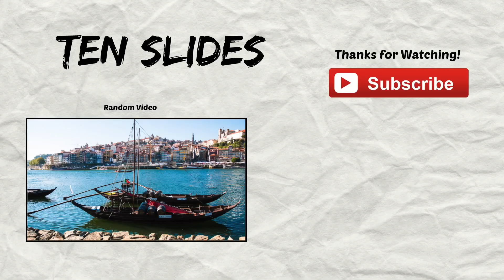Tallinn, Estonia - Silicon Valley of Europe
There are slides of Toompea, Alexander Nevsky Cathedral, St. Nicholas' Church, Tallinn Town Hall, etc.

Tallinn is the capital and largest city of Estonia. It is situated on the northern coast of the country, on the shore of the Gulf of Finland, 80 km south of Helsinki, east of Stockholm and west of Saint Petersburg. Approximately 32% of Estonia's total population lives in Tallinn.

Founded in 1248 but the earliest human settlements date back to 3000 years BC, making it one of the oldest capital cities of Northern Europe. Due to its important strategic location the city soon became a major trade hub, especially between the 14th to 16th century when it grew to be a key center of commerce within the Hanseatic League. Tallinn's Old Town is one of the best preserved and intact medieval cities in Europe and is listed as a UNESCO World Heritage Site. Tallinn retains its walled, cobblestoned Old Town, home to cafes and shops, as well as Kiek in de Kök, a 15th-century defensive tower. Its Estonian History Museum is dedicated to the country's 20th-century history, and its Gothic, towering Town Hall is among the Baltic region's oldest. The city was known as Reval from the 13th century until 1918 and again during the Nazi occupation of Estonia from 1941 to 1944.

Tallinn is the major political, financial, cultural and educational center of Estonia. Often dubbed as the Silicon Valley of Europe, it has the highest number of startups per person in Europe and is a birthplace of many international companies including Skype. Providing to the global cybersecurity it is the home to the NATO Cyber Defence Centre of Excellence. It is ranked as a global city and has been listed among the top 10 digital cities in the world. The city was a European Capital of Culture for 2011, along with Turku in Finland.